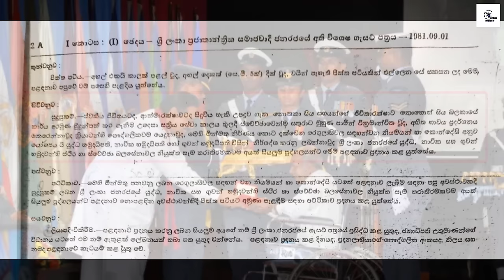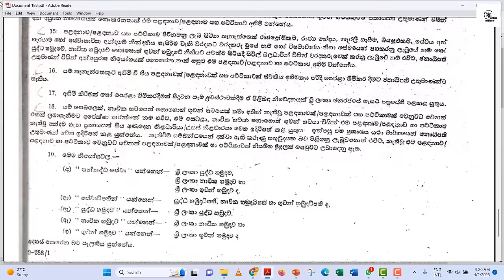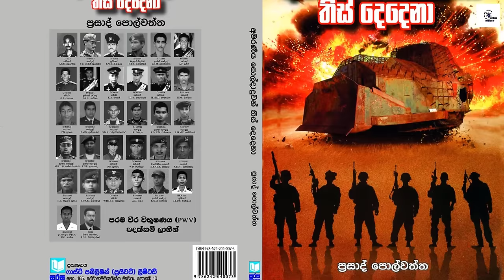ඉහළම වීර සම්මානයෙන් පිදුම් ලැබූ ලක් මෑණියන්ගේ වීර පුතුන් තිස්දෙදෙනා | PWV | Army | Navy | Air Force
වීරත්වය කුමක්දැයි ලොවට කියා දුන් අපේ කාලයේ විරුවන් පිළිඹඳ ඔබ කිසිදා නෑසූ කථා එකතුව

පරම වීර විභූෂණයෙන් පුදලද විරුවන්ගේ අවසන් මෙහෙයුම් පිළිඹඳව අප විසින් මෙතෙක් ඉදිරිපත් කර ඇති වීඩියෝ සියල්ල මෙතැනින්: